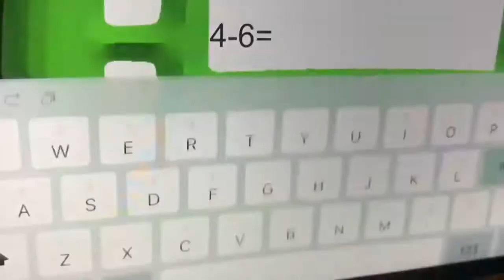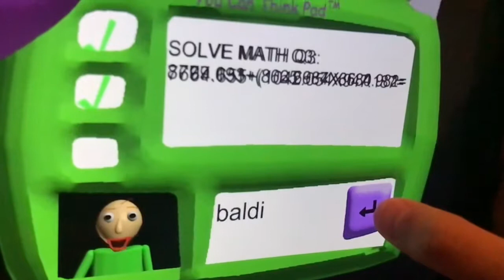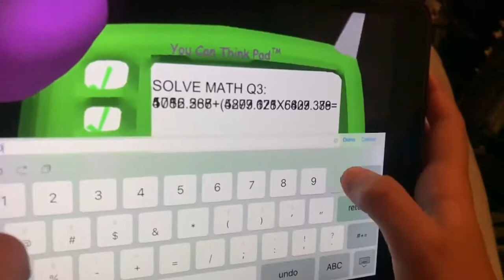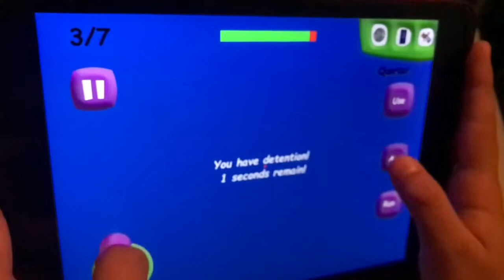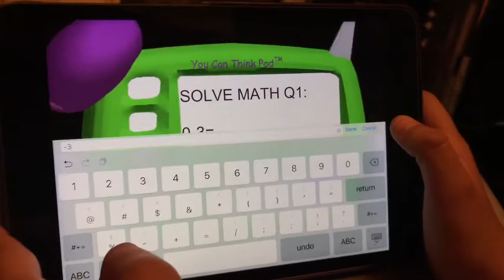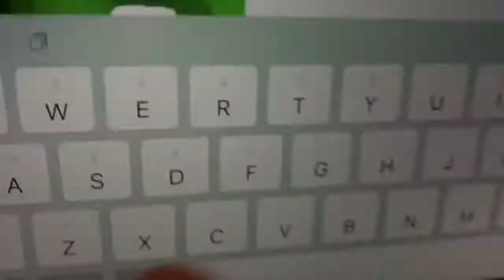Baldi’s Basics, Education and Learning, Yum, Game, Gaming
Baldi’s Basics, Education and Learning, Historical Yum, Game, Gaming, Baldi, Playtime, Spinner, Bully, Quarter